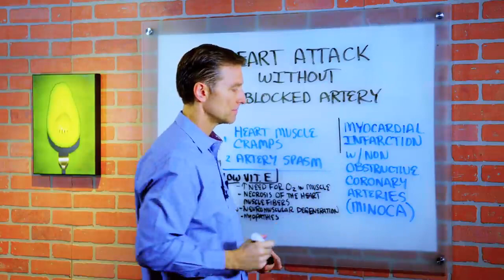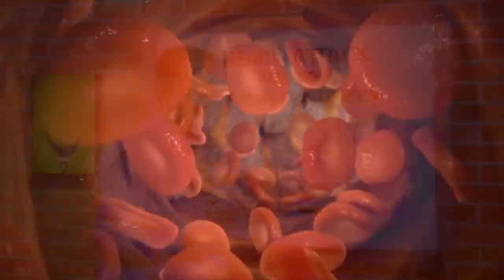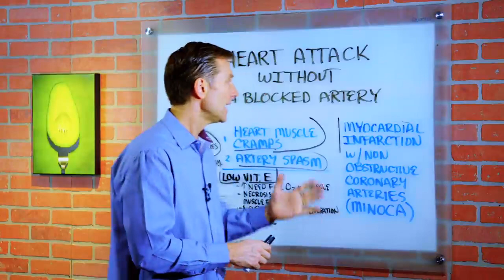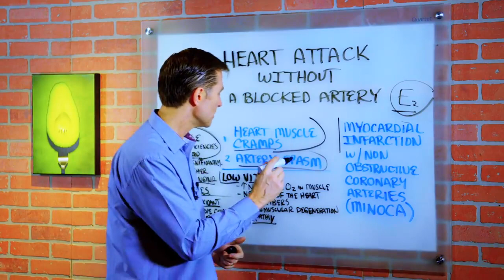Heart Attack Without Clogged Arteries? – Dr.Berg On Myocardial Infarction & Heart Problems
In this video, Dr. Berg talks about a heart attack without a blocked artery. It is possible to have a heart attack without having an obstruction to one of your arteries and that condition is called Myocardial Infarction with Non-Obstructive Coronary Arteries or MINOCA. Two things that happen:
1. Heart Muscle Cramps
2. Artery Spasm – Obstructing the blood flow to the heart muscle itself causes a heart attack.

1. The need for oxygen in the muscle tissue especially in the heart - goes up significantly.
2. Necrosis of the heart
3. Muscle Fibers
4. Neuromuscular degeneration
5. Myopathy – a disease of the heart muscle.

In certain studies, vitamin E deficiencies in the blood are significantly higher in angina cases. Vitamin E is an antioxidant and is carried by LDL to the blood vessel to provide healing to any oxidation that is happening in the artery.